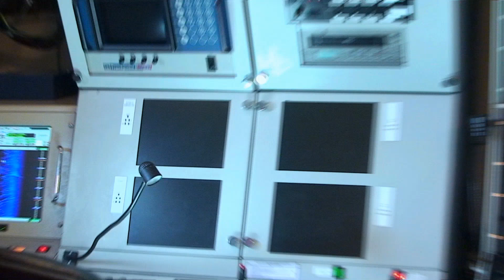SPOTKANIE PO LATACH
10 września 2011 roku w Porcie Wojennym Gdynia odbyło się spotkanie koleżeńskie rezerwistów, byłych członków załóg okrętów 13 Dywizjonu Trałowców.